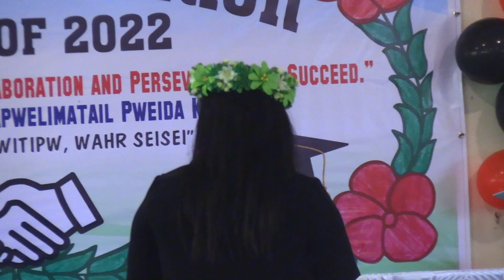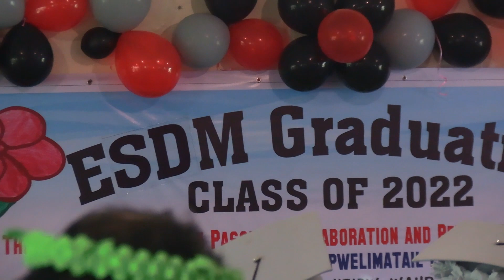ESDM 8th Grade Graduation Ceremony 2022